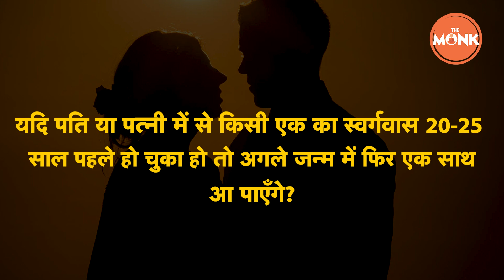Will I see my RELATIVES again after this LIFE? Is the Next birth with the same relatives possible?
Will I see my RELATIVES again after this LIFE? Is the Next birth with the same relatives possible? | The Monk | Sanjay Sharma

PLR in Raipur
Past Life Regression in Raipur

This channel is dedicated to spiritual guidance. Enter a world which can transform your life through Meditation, Spiritual Practices, Healing & Past Life Regression. An environment where you can enter in a state of Deep Relaxation & unfold your inner self. Explore your authentic inner strength. This Channel is aimed to introduce you to divine power through Levitation. Change your subconscious beliefs. Aura Cleaning & Chakra Balancing will aid you to achieve the impossible. Our meditation tips & techniques will help you to fly high. Let's embark upon a blissful life with THE MONK.